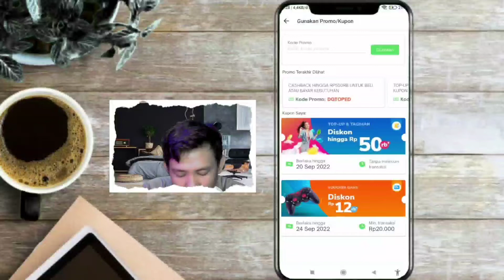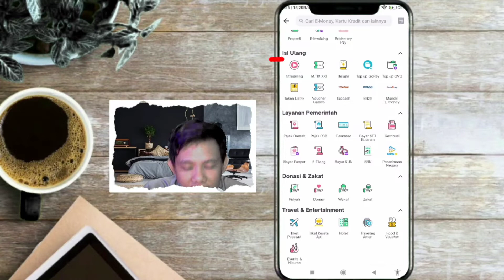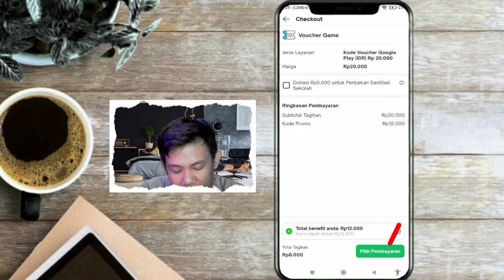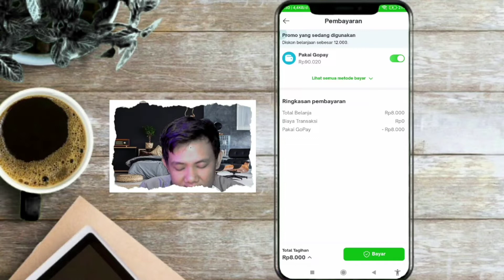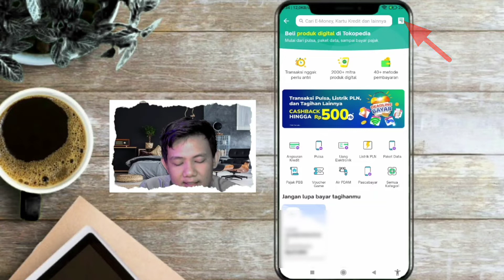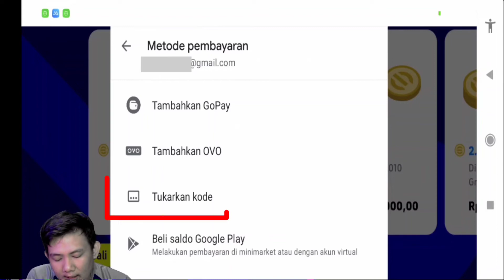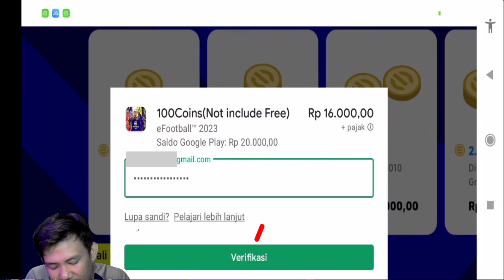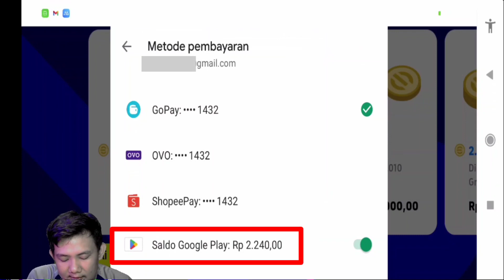Cara top up coin efootball 2023 dari tokopedia ! BANYAK VOUCHER GAMENYA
cara top up coin efootball

Barang Barang di Shopee Hari ini Gratis Ongkir ke seluruh Indonesia dan Flash sale Serba Rp.99 serta dapatkan diskon dan cashback hingga 90%. Buruan sebelum di borong orang lain. Klik Aja